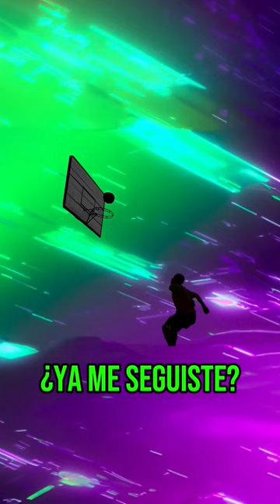Ya tenia que volver💪🏻🔥🏀